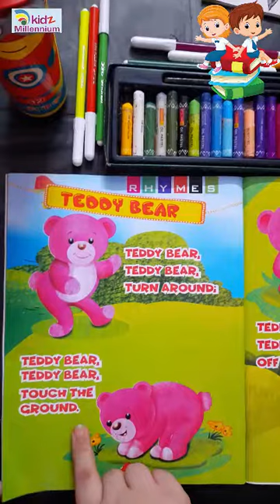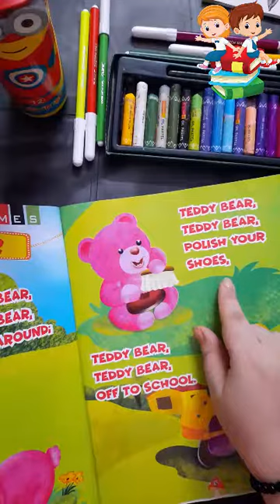English Rhyme : Teddy Bear (NUR) | KIDZ MILLENNIUM SCHOOL, ROORKEE